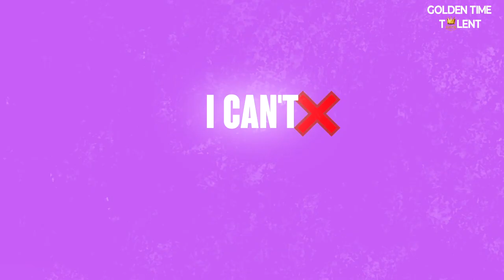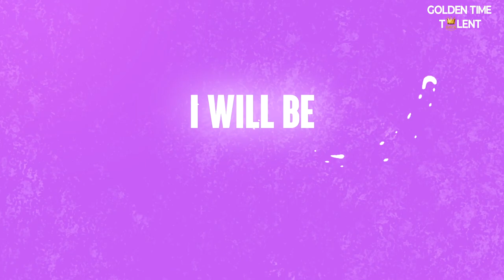GOLDEN TIME TALENT | 58 Season | Tharani Maria - Channel TM Tones | Singer-songwriter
Member/team name: Tharani Maria - Channel TM Tones

The country: United Kingdom | City: Cheam, Surrey

Nomination: Singer-songwriter

Name of competitive work: Who’s the Showstopper?

How long have you been creating: up to 2 years

Participation in other competitions and festivals / creative achievements: Dear Awards Team and Judges,

Thanks for this competition in 2024! Happy to nominate exceptional 14 year old Tharani Maria Somanathan - Channel TM TONES.

Tharani has worked hard and has achieved great success in many areas such as: singing, playing musical instruments